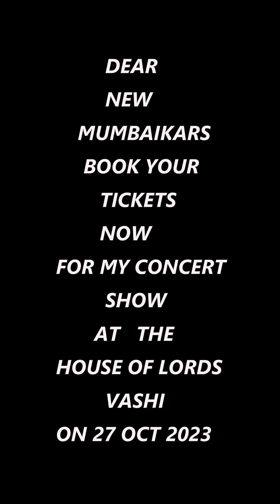COMING TO VASHI ON 27 OCT 2023 ! ALTAF RAJA LIVE CONCERT